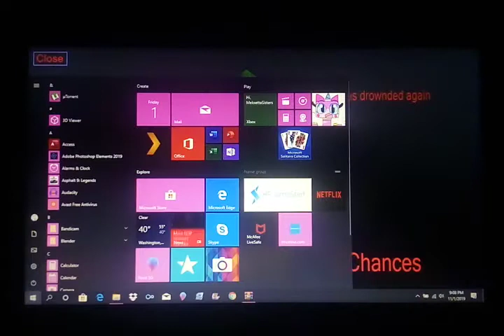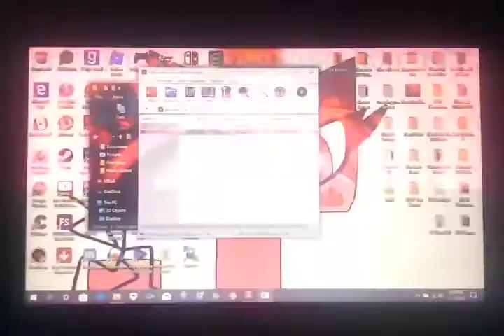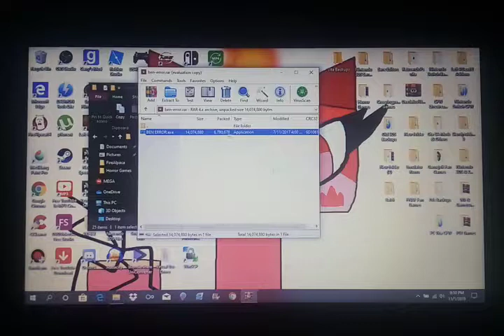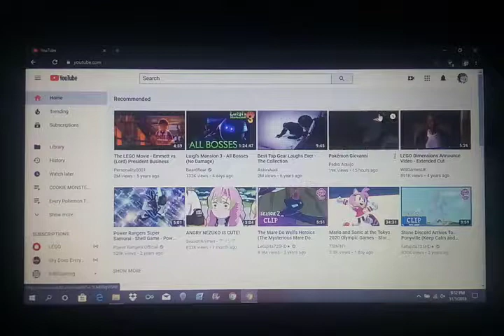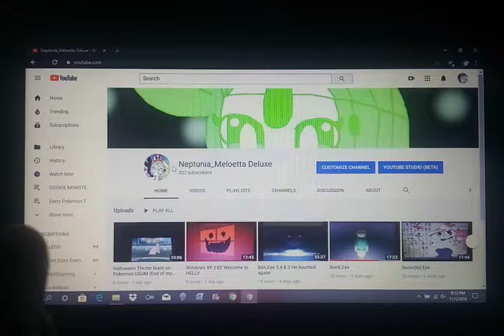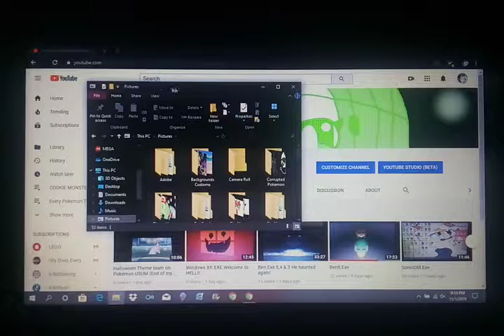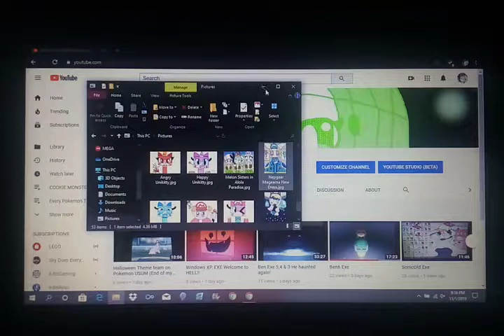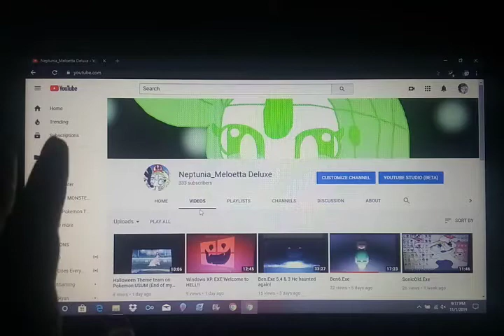Ben Error ( My Channel Update)